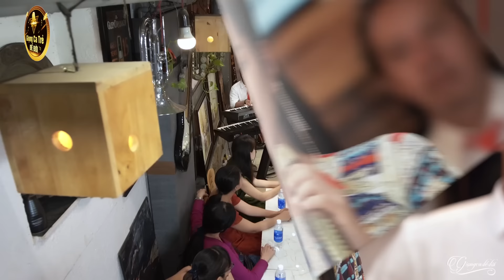Lời Tình Viết Vội - Khán Giả Bất Ngờ Với Giọng Hát Của Ngọc Nữ Bolero Xinh Đẹp